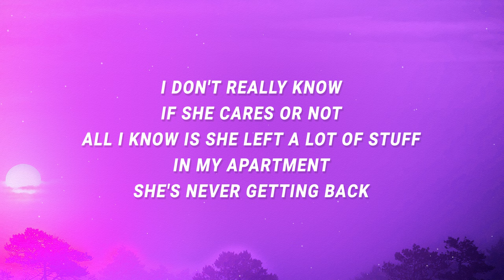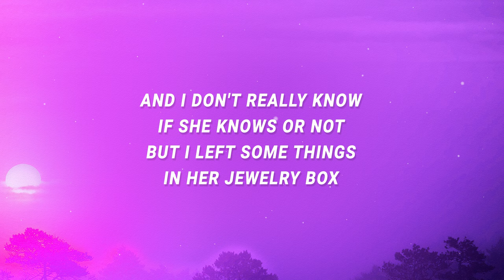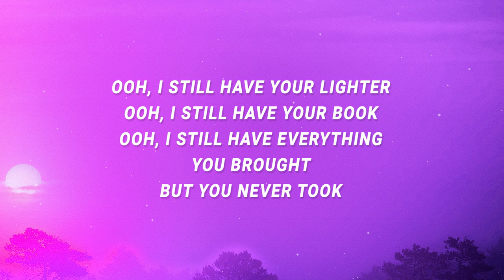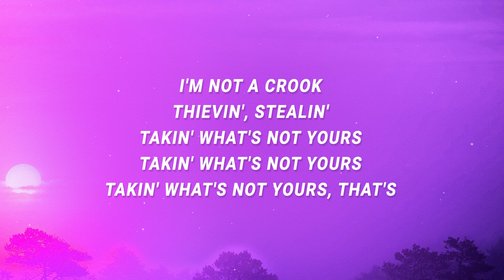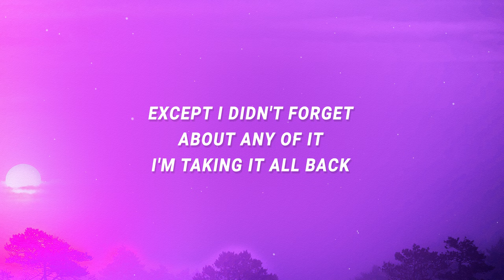TV Girl - Taking What's Not Yours (Lyrics)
TV Girl - Taking What's Not Yours

"Taking What's Not Yours" is out now.

(Lyrics):
[Refrain]
Thievin', stealin', takin' what's not yours
Takin' what's not yours, takin' what's not yours, that's

[Verse 1]
I don't really know if she cares or not
All I know is she left a lot of
Stuff in my apartment
She's never getting back
As her smell on my pillow fades
Her cigarettes might stay
Like a Roman Coliseum
A dry and worthless monument to our love

[Chorus]
Ooh, I still have your lighter
Ooh, I still have your book
Ooh, I still have everything you brought
But you never took
And I know where to look
(I'm not a crook)

[Refrain]
Takin' what's not yours, takin' what's not—

[Verse 2]
And I don't really know if she knows or not
But I left some things in her jewelry box
And she's wearing down my rings
Taking the compliments meant for me
And although I think I'll miss them
At least there's proof of my existence
A captive little soldier on her fingers
Deep behind enemy lines

[Interlude]
My copy of Gravity's Rainbow
That she probably didn't read
And how about my Laura Nyro record
She probably threw away when she moved?
And how about the half box of lentils
From when I cooked her food that she probably didn't use?
taking what's not yours,tv girl,taking what's not yours lyrics,
taking what's not yours tv girl,taking what's not yours tv girl lyrics,
taking what's not yours tiktok,
tv girl taking what's not yours,taking whats not yours,
I wanna dedicate this jam
To all those things I left behind in girls' apartments
And various domiciles over the years
Sometimes you gotta leave in a hurry man, what can I say?
Except I didn't forget about any of it
I'm taking it all back

Lyric video for Taking What's Not Yours by TV Girl on Cassiopeia lyrics channel.